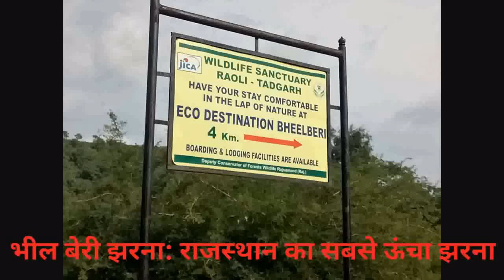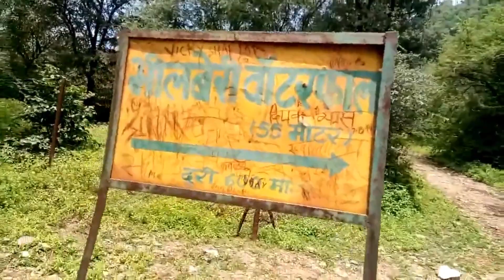Bheel Beri Waterfall Rajasthan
Bheel Beri Eco-destination is a waterfall site surrounded by dense forest, it is situated on the borderline of Rajsamand & Pali districts and is a part of Todgarh Raoli Wildlife Sanctuary. Approach to Bheel Beri site is through 4kms by jeep-able nature trail connected from Kamlighat-Sojat road at a distance of 8kms from Kamlighat on NH 8.
The waterfall is the highest waterfall of Aravali’s (55 meters) and becomes active during monsoon. Rock lifts near the waterfall are the nesting and roosting site of endangered Long-Billed Vultures. This potentially rich Eco-tourism site provides camping with tent facility and two rooms to stay. Rock bees have also built numerous bee lives on the rock near the waterfall. The water flowing in downstream from this waterfall has been harvested by Revuia tank built across it resulting in a beautiful wetland.
Flora & Fauna: Fairly rich in bio-diversity the area is covered by dense Dhok forest along with many medicinal plants. Among prominent animals found are Sloth Bear, Leopard, Wild Boar, Four Horned Antelope, Hyena, Ruddy mongoose, Sambar, Grey Jungle fowl, Red Spurfowl, Yellow Footed Green Pigeon, Alpine swift, Paradise Flycatcher & Indian Pitta.